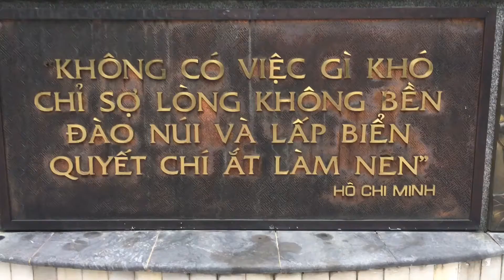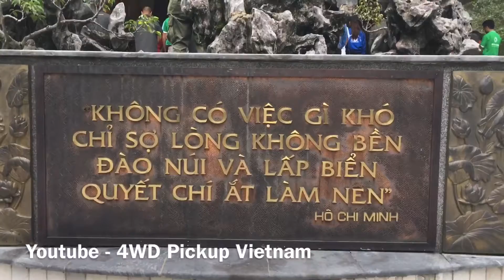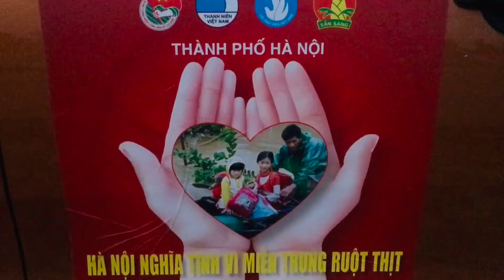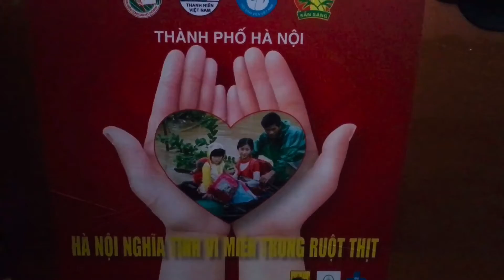HƯỚNG VỀ MIỀN TRUNG RUỘT THỊT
Trong những ngày này, mỗi chúng ta không khỏi xót xa khi theo dõi những hình ảnh tan hoang do mưa lũ kéo dài gây ngập úng, sạt lở ở các tỉnh miền Trung từ Hà Tĩnh, Quảng Trị, Thừa Thiên Huế, Quảng Nam…

✔ Bản quyền các Video thuộc về [ 4WD - Pickup Vietnam ].

Thank !